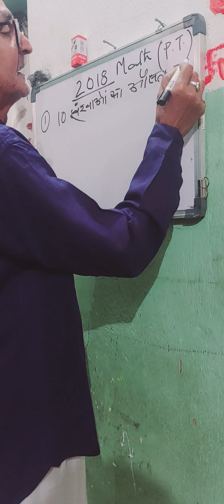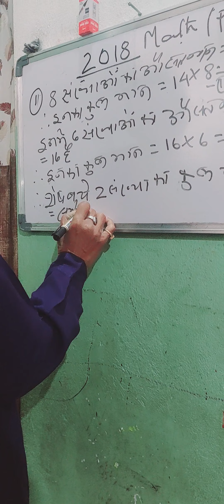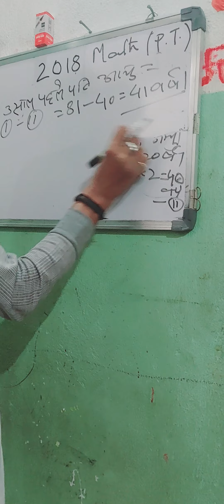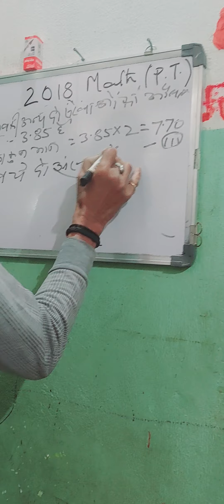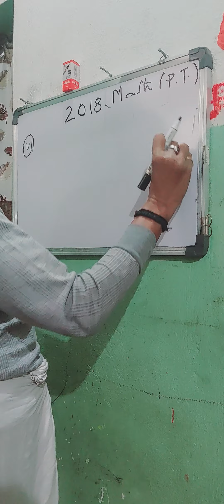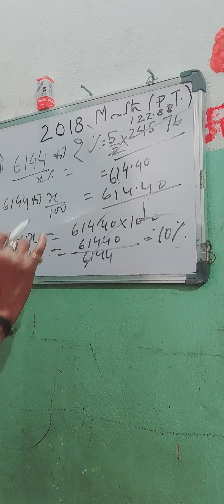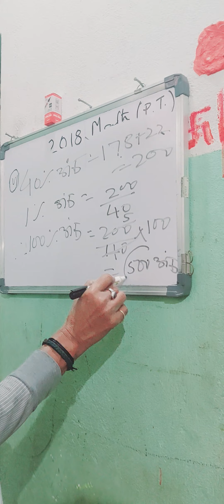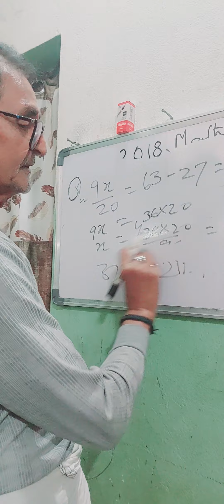2018 PT Math Simultala awasiya vidyalaya Part 1